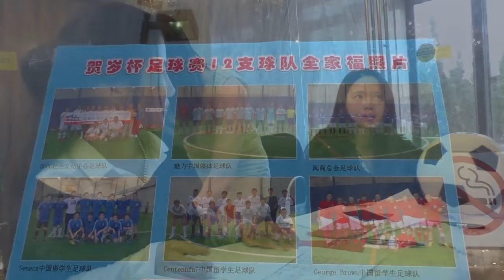20150504, Michael Chan, On This Day, 陳國治, 某年某月某一天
20150504, Michael Chan, On This Day, 陳國治, 某年某月某一天, 賀歲杯足球賽頒獎典禮